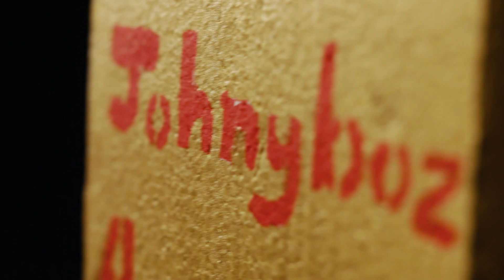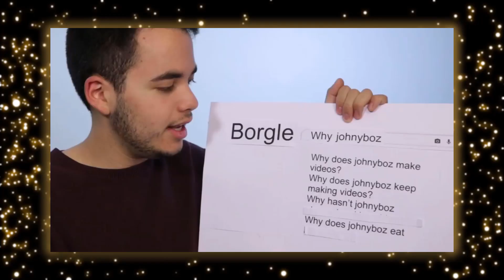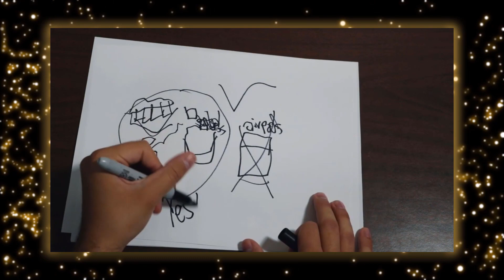The Johnyboz Awards! 2020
It's here!!!